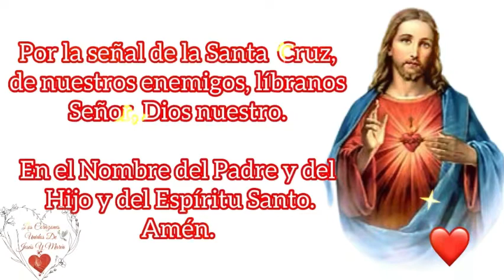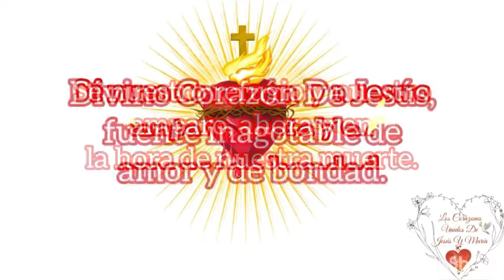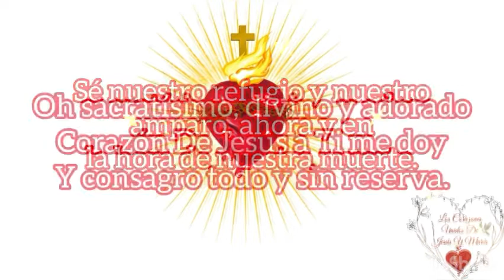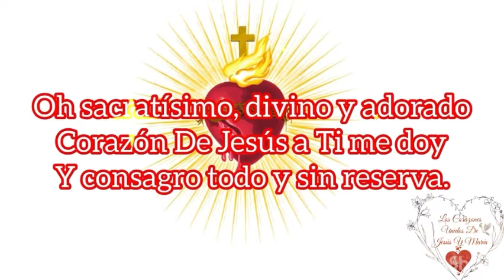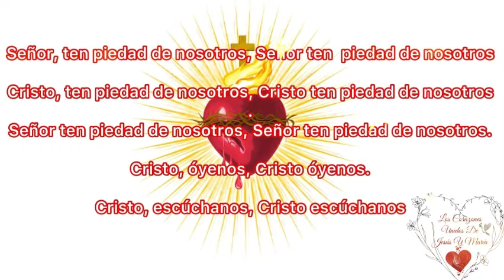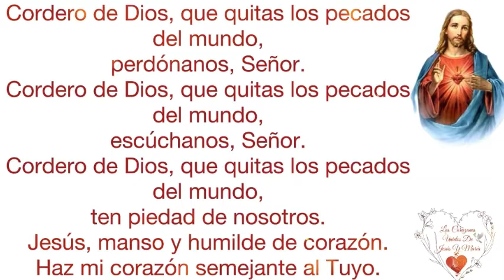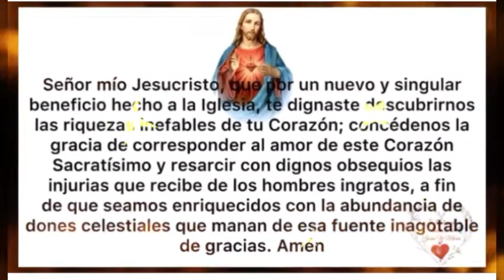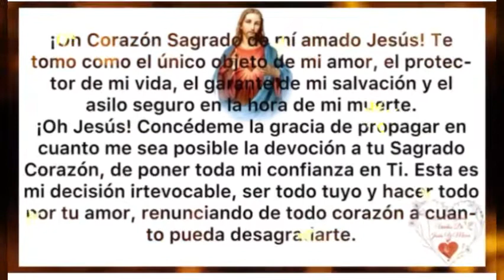Consagración Al Sagrado Corazón De Jesús Día 26🙏💞